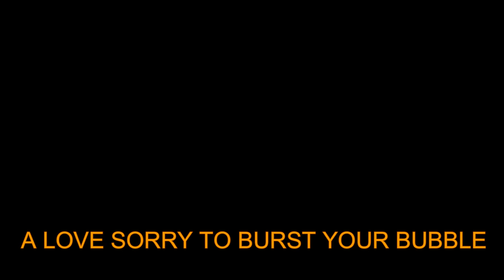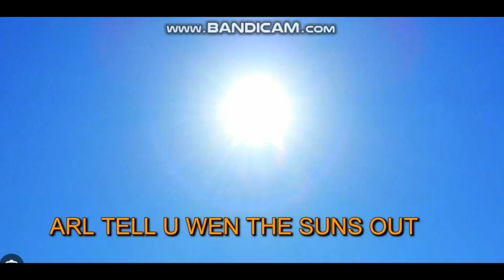SUMMER LESSON .... DONT GET CONFUSED WITH HEAT COS COULD BE FREQUENCIES LOOK UP AT SUN TOO NO TRUTH